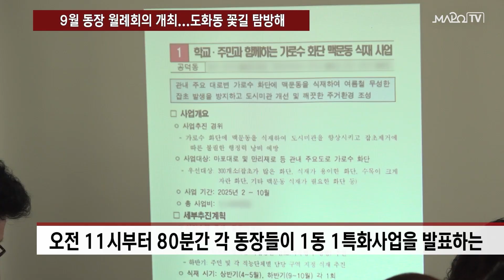9월 동장 월례회의 개최...도화동 꽃길 탐방해 / 9월 25일